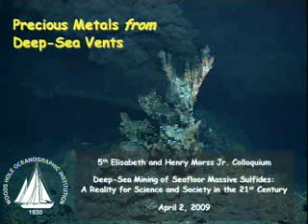Precious Metals from Deep-Sea Vents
Video presentations from the Morss Colloquium.

Deep-Sea Mining of Seafloor Massive Sulfides: A Reality for Science and Society in the 21st Century
Deep-sea hydrothermal vent systems are attracting considerable interest from commercial mining companies. Vent systems precipitate seafloor massive sulfide (SMS) deposits that are rich in copper, gold, silver, and zinc. Although commercial firms are targeting inactive SMS deposits, these deposits are so little studied that it is unknown whether they harbor unique species or ecosystems. The new frontier of deep-sea exploration and mining raises a number of questions about the sustainable use of these resources and potential environmental impacts. This Workshop and Colloquium was held on April 1 - 2, 2009, and brought together scientists, specialists in marine conservation, mineral economics, international law, the International Seabed Authority, national interests in SMS, and representatives of industry and NGOs to inform each other, and the public, about this important topic. The issue of deep-sea mining of SMS is of global importance, connected to the global economy, society, and the conservation of unique marine life.